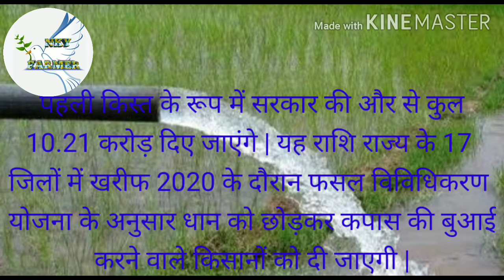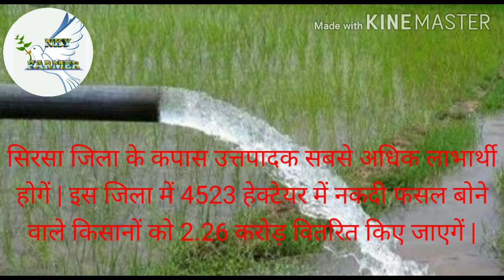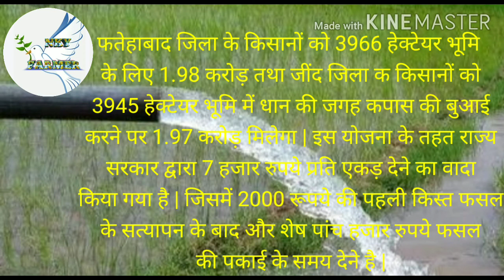मेरा पानी मेरी विरासत योजना, की पहली किस्त | sarkari Yojana,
इस विडियो में हरियाणा सरकार ने मेरा पानी मेरी विरासत योजना के तहत् 2000 रूपये की पहली किस्त जारी करने के बारे में जानकारी दी है |

मेरा पानी मेरी विरासत योजना,
Mera pani meri virasat scheme,
Haryana Yojana 2020,
Haryana Yojana trick,
Yojana,
Haryana new scheme,